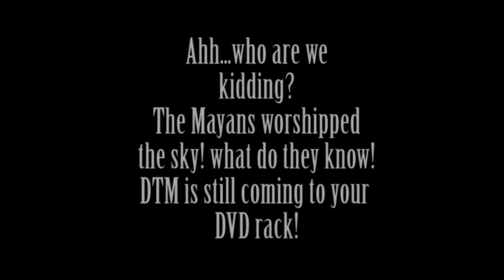DTM teaser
the one teaser to end them all.